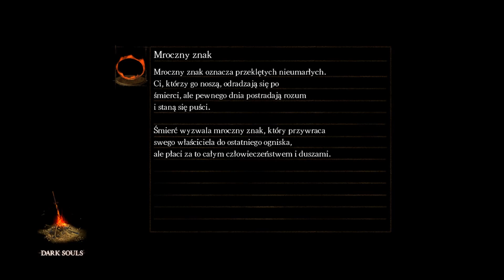Dark Souls Prepare to Die Edition 65(G) Odzyskać dusze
Hej ludziska! Wiem, wiem. Pewnie wielu z was uważa, że seria z Mrocznych Dusz jest już nieco odgrzewanym kotletem... W końcu mamy do czynienia z 65 odcinkiem! :D No ale, jeśli nie będę jej uploadował no to przecież nie skończę gameplay-u. Zatem serwuję wam kolejny odcinek przemierzania lochów Oolacile i mam nadzieję, że przypadnie wam to choć w połowie tak mocno do gustu jak mnie :) Życzę miłego oglądania.